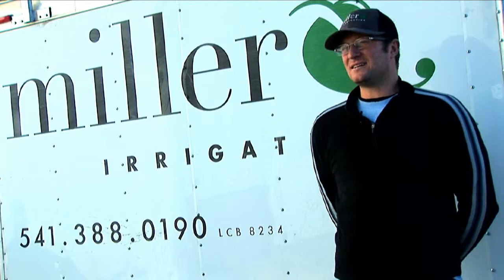Miller Irrigation Bend, Oregon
This is a short promo of this Irrigation business in Bend, Oregon